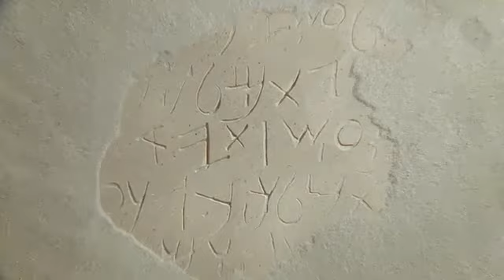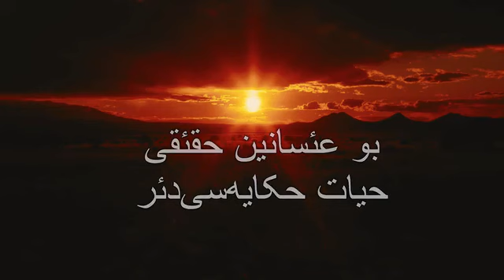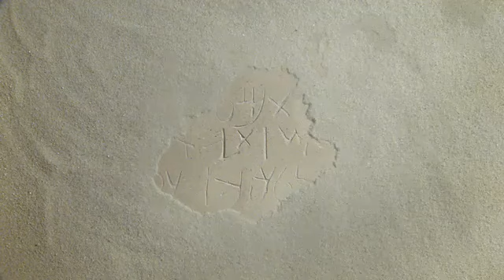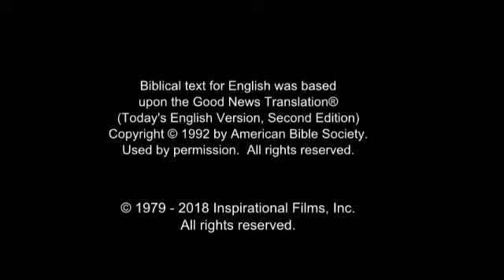Azerbaijani Jesus Film!